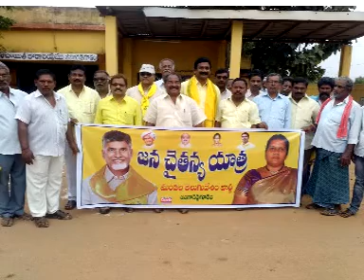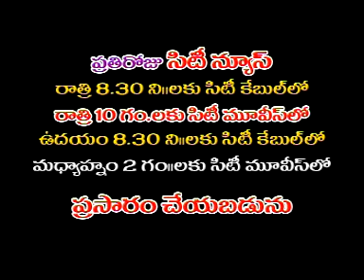jrgsitinews 02 12 2015